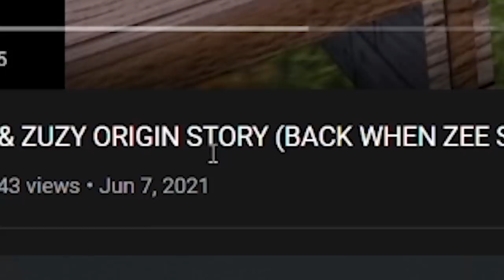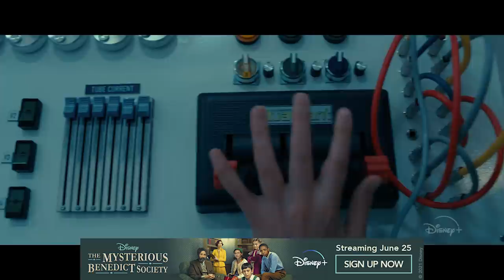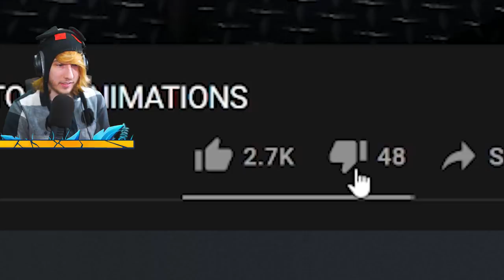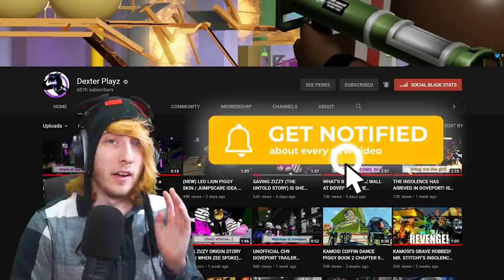MR. P SAVES ZIZZY.. (NEW CUTSCENE) | Roblox Piggy Cutscene Concept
MR. P SAVING ZIZZY WOULD BE A WILD TWIST! @DexterPlayz
Check out The Mysterious Benedict Society streaming June 25th on Disney+